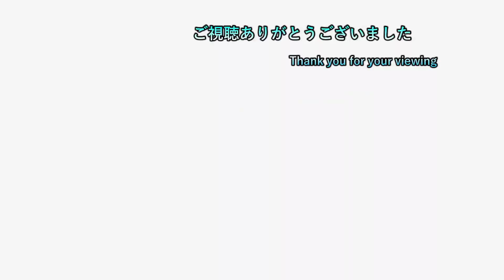【HOGWARTS LEGACY】 #40 叩きつける魔法キタコレ！ 【初見プレイ】【ネタバレ注意】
2日周期で20時半枠と22時枠を交互に出してます
19時枠のポケモン一匹縛りは毎日投稿中
19時枠 ポケモンSV一匹縛り

20時半枠 気になるゲーム（現在2本）

22時枠 ゲームタイトル五十音縛りのゲーム＆ホグワーツレガシー